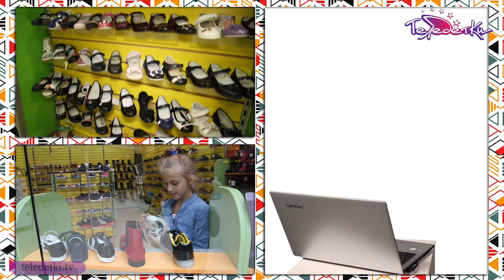Хочу и точка! Выбираем обувь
Арина Никифорова отправилась в магазин, чтобы найти обувь своей мечты. Какая же модель заставила ее воскликнуть: "Хочу и точка!" и на что нужно обращать внимание при выборе обуви для детей и подростков? Опытный врач-невролог и нейро-ортопед Игорь Ефимов прокомментировал основные ошибки и дал советы, которые будут очень полезны родителям.

Съемки проходила в магазине "Планета Скороходики", ТРЦ БалканияNOVA2